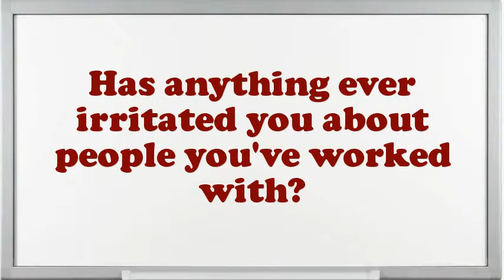Market Development Interview Questions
Interview Questions for Market Development.What are your professional objectives for an Market Development?Example when you went above and beyond the call of duty.What strategic plan did you have as an Market Development?What would be your leading endowment as an Market Development job?What extreme challenges presently do you think an Market Development is facing?